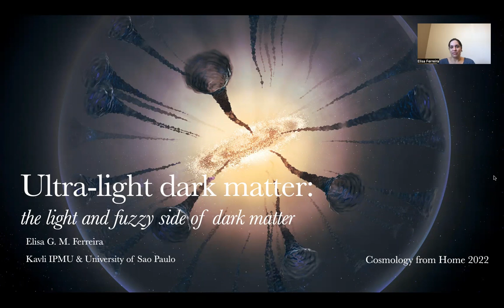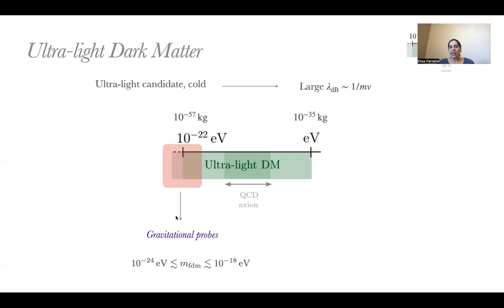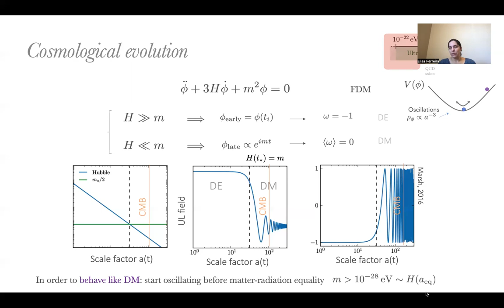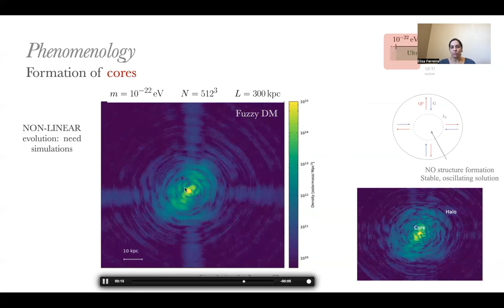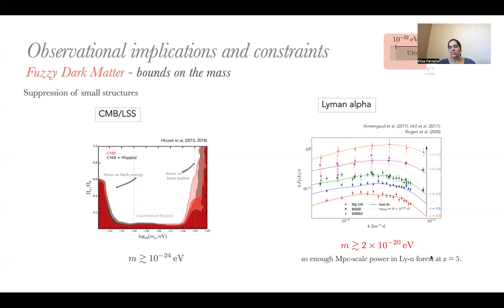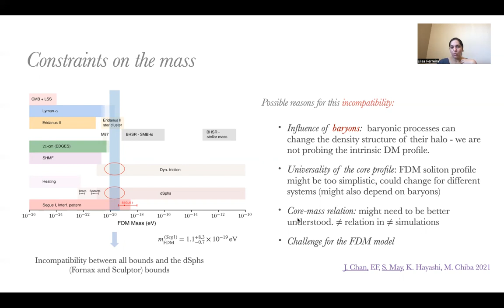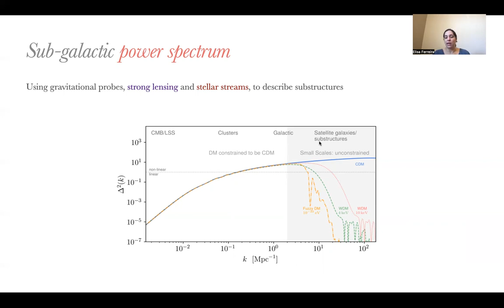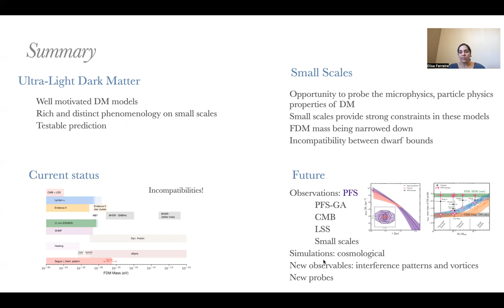Elisa Ferreira | Ultra-Light Dark Matter: The Light and Fuzzy Side of Dark Matter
Plenary Talk | Cosmology from Home 2022

Talk title:
Ultra-Light Dark Matter: The Light and Fuzzy Side of Dark Matter
Speaker:
Elisa Ferreira

Talk abstract:
The nature of dark matter remains one of the biggest mysteries in cosmology. There are many different models to explain the nature of this elusive component. One of the most interesting class of models that has become one of the leading candidates is ultra-light dark matter. This class represents the lightest possible dark matter candidates and exhibits a wave-like behavior on galactic scales. This leads to a rich phenomenology on small scales that can potentially not only reconcile the cold dark matter picture with the small-scale behavior of dark matter, but offer us the unique possibility to probe their distinctive predictions and imprints that can reveal clues about the internal properties of dark matter. In this talk, I will review this class of models, describing and classifying the different constructions and their phenomenology. Given their vast cosmological and astrophysical effects on observables, I will describe the ongoing advances in constraining these models using current gravitational tests and highlight the strong constraining power of small-scale astrophysical observations. Current and future observations of these systems present a powerful and still not fully explored, gravitational laboratory that can reveal the fundamental physics of dark matter in the next few years.